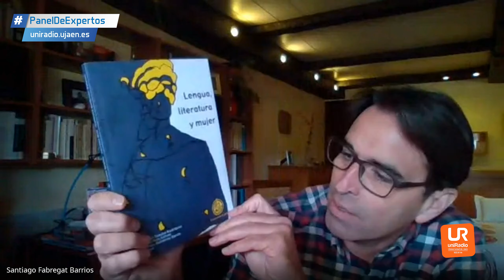Innovación en didáctica de la Lengua y Literatura.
En el programa de hoy hablamos con Santiago Fabregat, responsable del Grupo de Investigación "Innovación en didáctica de la Lengua y la Literatura" y Carmen Sánchez, profesora del Departamento de Filología Hispánica de la Universidad de Jaén.